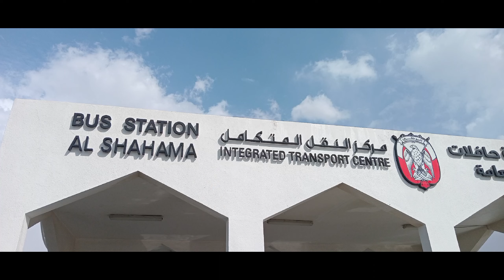यूएई को अबुदाबिमा रहेको राम मन्दिर दर्शन